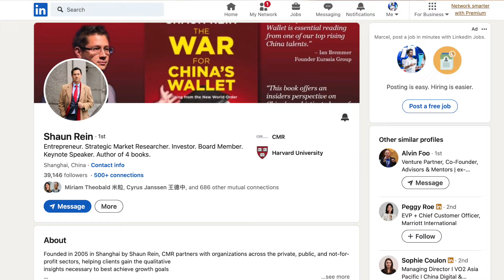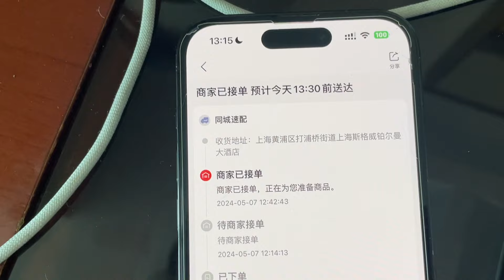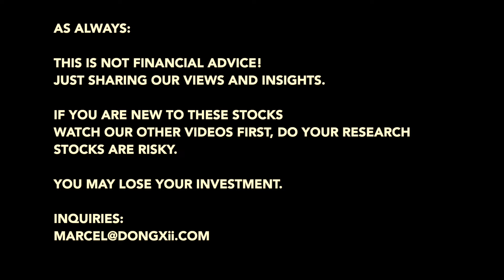JD Logistics Put to A Test for Stock Holders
Can the power of JD Logistics get me to my interview in time and with a new microphone? Or should I sell Jingdong Stock after?